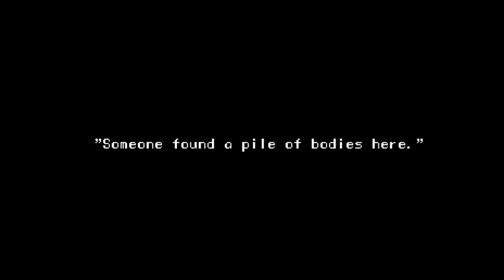The Music Machine Release Trailer (2015)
Official release trailer for the exploration/horror game The Music Machine, by 'Fingerbones' and 'The Moon Sliver' developer David Szymanski.

Haley, an eccentric 13 year old girl, has a complicated relationship with her old friend Quintin. He's a ghost now, and he's puppeting her body with the intent of finding a satisfactory way of killing her. This dubious quest has led them to a mysterious abandoned island, where several people were recently murdered. And where, among the rotting cabins and dense trees, a strange new building hides a bizarre secret...